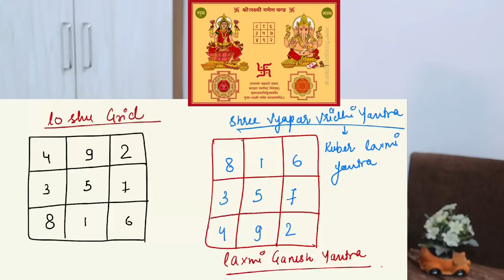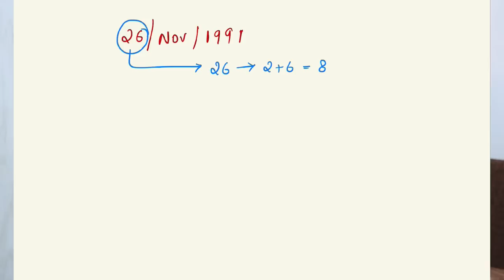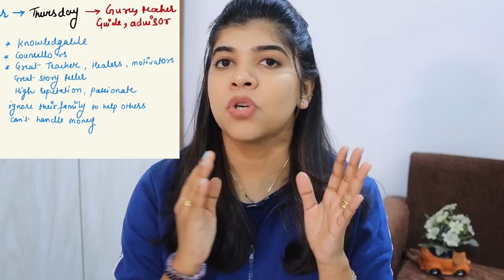Har Number Kuch Kehta Hai ! VEDIC NUMEROLOGY ! Mythological Story behind Numbers